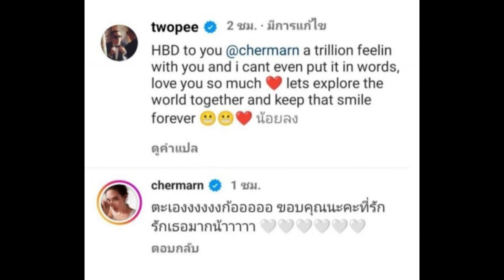โต้ง-พลอย คืนดีกันแล้ว! ที่ตัดพ้อรัวๆก็แค่งอนกัน อาหารหมาเข้าได้จ้า หอนกันระงม!